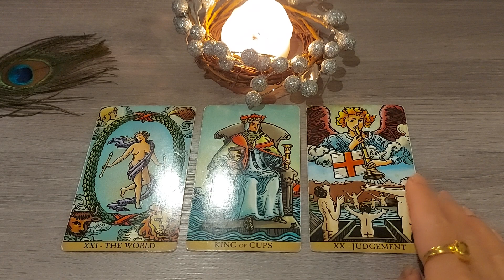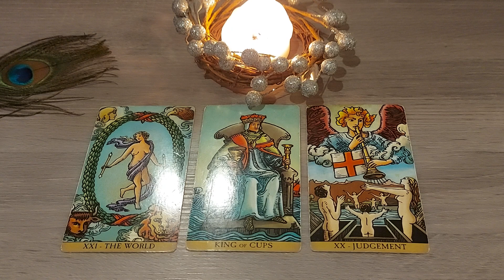❣️ 3 गुड न्यूज अगले 24 घंटे के लिए💯 🌏Share♾️🔱@DivineGuidanceByRenu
🔖Follow me on 🎶Tiktok for Divine Daily Messages👼

🎀 Tarot Courses 🎀

This Reading is only for Guidance Purposes🙏

🚨Alert*
Please Aware of scammer in the comment section . Don't Share your Personal detail in Comment Section because it is a scam.

 Love & Light 💖🙏